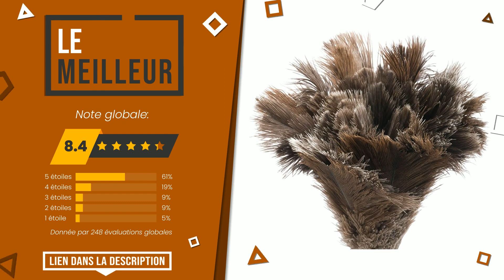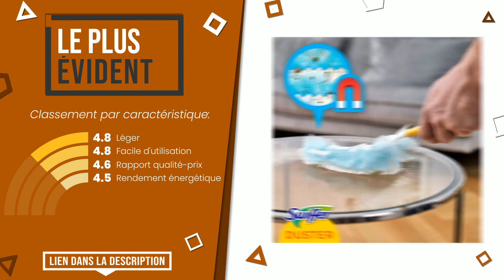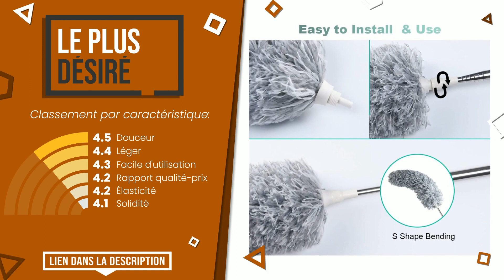Plumeaux - Top 6 - (BonChoix)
📣 Liens 'Plumeaux' dans cette vidéo:

✅ LE MEILLEUR: Redecker Plumeau en Autruche avec Manche en hêtre 35 cm

✅ LE PLUS VOTÉ: Baban Plumeau Poussière 3 en 1, Plumeau avec Manche Démontab...

✅ MEILLEURE QUALITÉ ET PRIX: Leifheit Nettoyeur de radiateur Floretta, plumeau radiateur ...

✅ LE PLUS ÉVIDENT: Swiffer Duster, Recharges Plumeau, Pack de 25, Dépoussiérant...

✅ LE PLUS DONNÉ: GÜTEWERK DUSTR Plumeau télescopique 140 cm de Long - Plumeau...

✅ LE PLUS DÉSIRÉ: Vicloon Plumeau Poussière,Plumeau Télescopique,Plumeau Micro...

Index:
00:00 - Intro
00:05 - Redecker Plumeau en Autruche avec Manche en hêtre 35 cm
00:30 - Baban Plumeau Poussière 3 en 1, Plumeau avec Manche Démontab...
01:02 - Leifheit Nettoyeur de radiateur Floretta, plumeau radiateur ...
01:27 - Swiffer Duster, Recharges Plumeau, Pack de 25, Dépoussiérant...
01:55 - GÜTEWERK DUSTR Plumeau télescopique 140 cm de Long - Plumeau...
02:24 - Vicloon Plumeau Poussière,Plumeau Télescopique,Plumeau Micro...